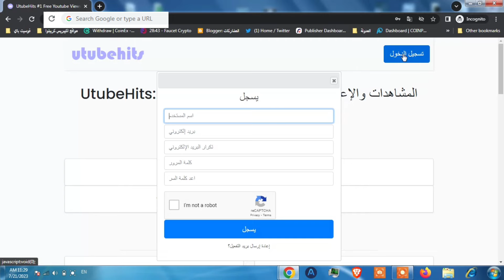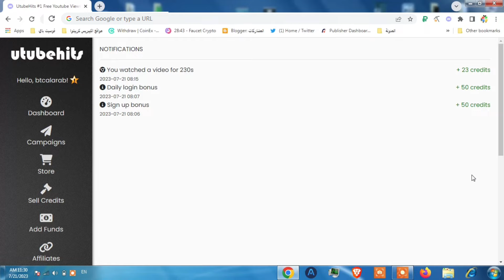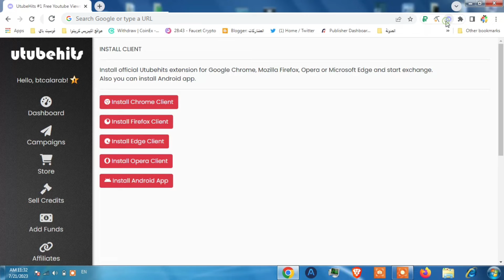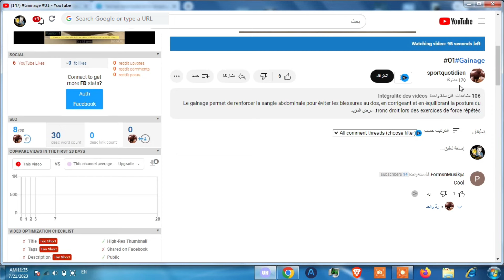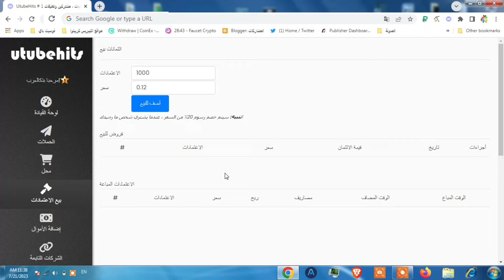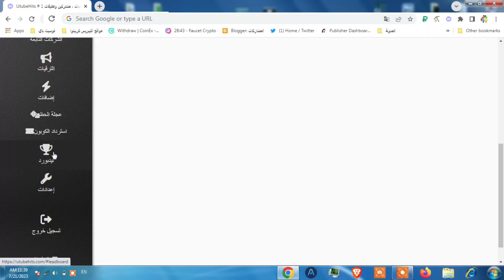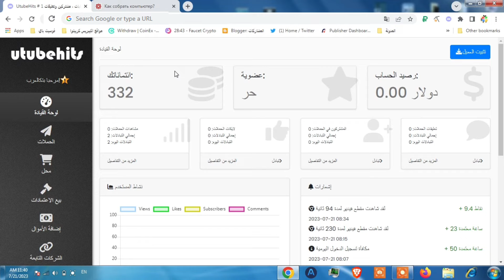الربح من مشاهدة الفيديوهات "الربح من الانترنت للمبتدئين" مشاهدة الفيديوهات وربح المال من utube hits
الربح من مشاهدة الفيديوهات من موقع واضافة surfe be التي تعتبر اهم مواقع الربح من الانترنت للمبتدئين و تحديدا مشاهدة الفيديوهات وربح المال وهذا مضمون فيديو اليوم من قناة بيتكوين العرب.

ـــــــــــــــــــــــــــــــــــــــــــــــــــــــــــــــ
فيديوهات مواقع مشابهة و تقدم نفس طريقة الربح تقريبا:

ـــــــــــــــــــــــــــــــــــــــــــــــــــــــــــــــ
الربح من مشاهدة الفيديوهات من موقع surfe be يعتبر اسهل وسيلة من وسائل الربح من الانترنت للمبتدئين فكل ما على المستخدم ان يتم عملية مشاهدة الفيديوهات وربح المال و يبدأ بعدها طريقه في ربح المال من الانترنت حتى لو كان من المبتدئين.

الربح من مشاهدة الفيديوهات والسحب بايير بدولار البايير او ال usdt  على الفوسيتباي هو امر بسيط وغير معقد و يمكن اي شخص الربح من مشاهدة الفيديوهات اليوتيوب و هو امر شائع حاليا اي الربح من مشاهدة الفيديوهات 2023، لكن موقع surfe be  يقدم اسهل طريقة وابسط وسيلة للربح من ذلك.

الربح من مشاهدة الفيديوهات في سوريا و كل دول العالم ممكن مع هذا الموقع و داخل الفيديو موضح بشكل كامل طريقة الربح من مشاهدة الفيديوهات مع اثبات السحب مع امكانية العمل على طريقة ثانية داخل الموقع وهي الربح من مشاهدة الاعلانات و هي من طرق الربح من الانترنت المدعومة داخل هذا الموقع.

كيفية الربح من الانترنت  بسيطة وسهلة مع هذا الموقع فقط قم بالتسجيل وتثبيت الاضافة على متصفح كروم او المتصفحات الثانية المدعومة و ابدأ الربح من الانترنت حتى بدون اي راسمال، لان موقع surfe be من مواقع الربح من الانترنت بدون راس مال ومن افضل مواقع الربح من الانترنت و لديه بونسات عديدة يمكن الربح منها ايضا داخل الموقع، وكل ذلك ضمن فيديو اليوم الذي بكل بساطة مايلي الربح من مشاهدة الفيديوهات من موقع واضافة surfe be التي تعتبر اهم مواقع الربح من الانترنت للمبتدئين و تحديدا مشاهدة الفيديوهات وربح المال وهذا مضمون فيديو اليوم من قناة بيتكوين العرب.

في هذا الفيديو ، سأوضح لك طريقة جديدة لكسب المال عبر الإنترنت فقط من خلال مشاهدة مقاطع فيديو YouTube ، وهي إحدى أسهل الطرق لكسب المال من المنزل. لمعرفة المزيد عن الإستراتيجية ، وكيف تعمل ، وكيفية إعدادها مجانًا تمامًا ، وكيفية استخدام أجهزة الكمبيوتر المحمولة والهواتف المحمولة لكسب المال باستمرار ، تأكد من مشاهدة الفيديو الكامل لمعرفة كل خطوة

اربح 2.55 دولارًا أمريكيًا كل 60 ثانية من موقع  YouTube عن طريق مشاهدة الفيديو _ الربح من الانترنت

ـــــــــــــــــــــــــــــــــــــــــــــــــــــــــــــــ
هاشتاج بيتكوين العرب